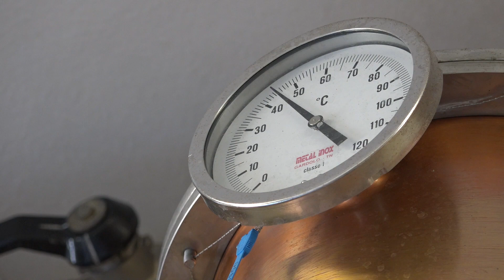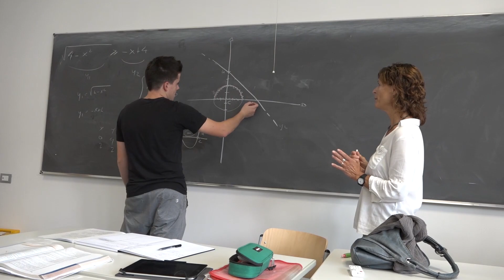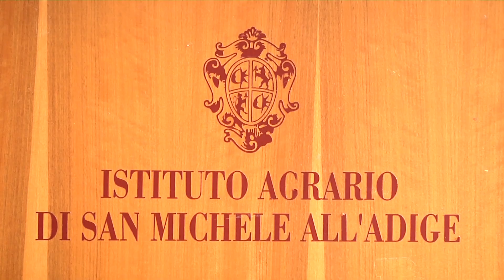Servizio FEM A come Alpi 2017 p ta 15